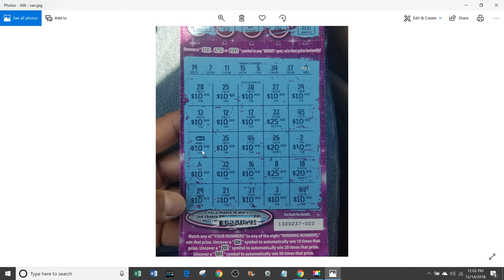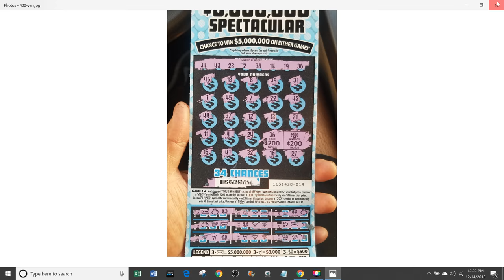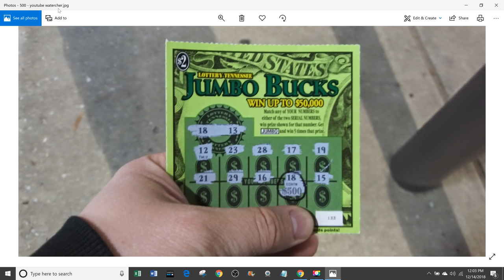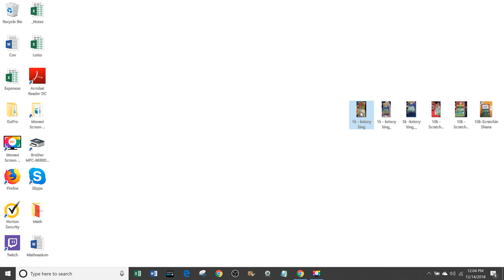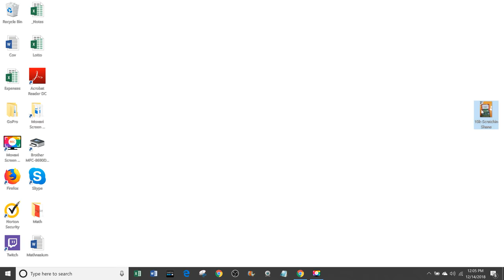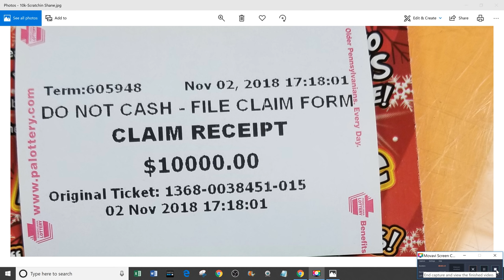Hot Dog!💰We Have A Wiener!💰CLAIMERS!💰CLAIMERS!💰CLAIMERS!💰CLAIMERS!